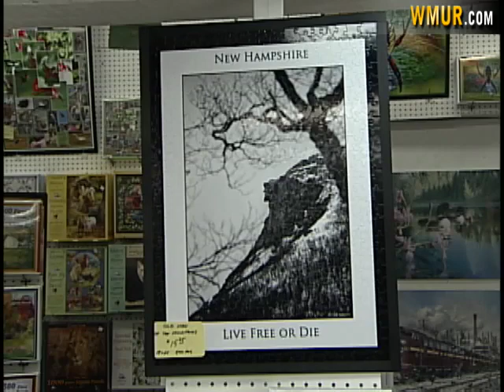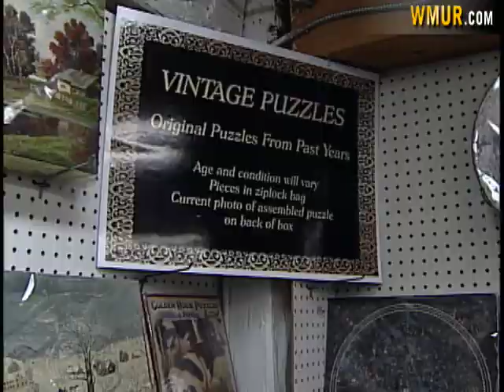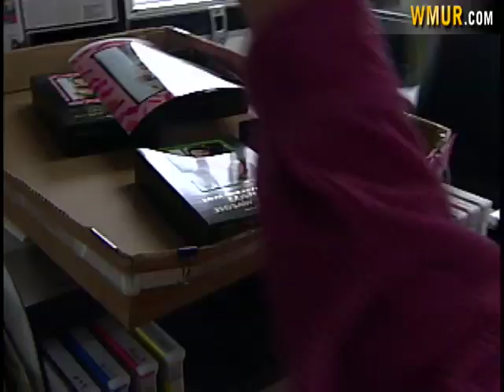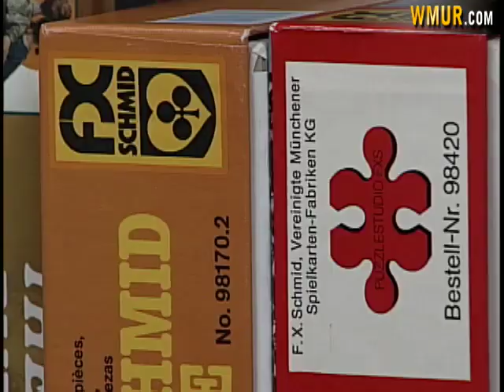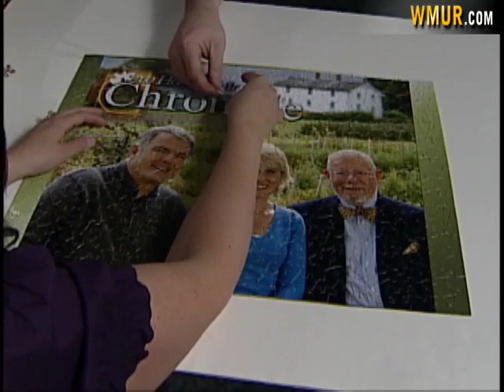NH Chronicle - Piece Time Puzzles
It's one of the most relaxing, frustrating and fun pastimes around...puzzle making. And they have it down to a science at Northwood's Piece Time Puzzles, where you can get your hands on everything from a 24 piece puzzle to an 18,000 piece puzzle! Come with us as we try to 'piece' it all together.